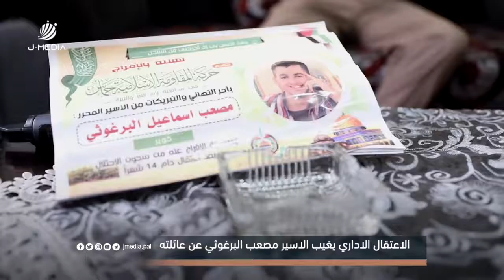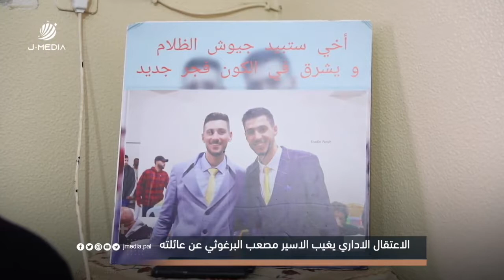الاعتقــــ.ال الاداري يغيب الا.سيــ.ـر مصعب البرغوثي عن عائلته